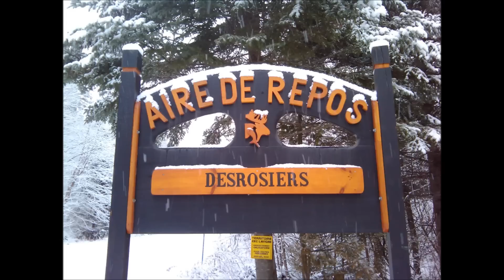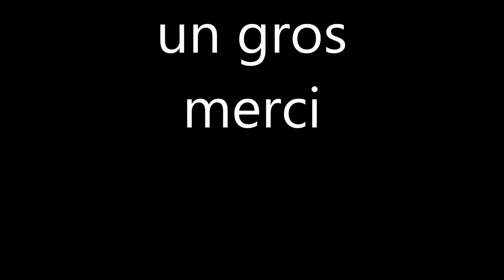randonnée de st côme a st michel 8 decembre 2012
vtt outlander max 800 2013